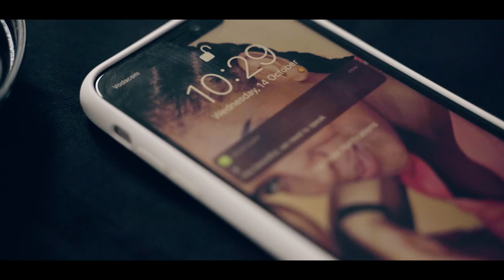MJ Summers - Exes (Official music video)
Produced by Nacos
Directed by Tiny Films